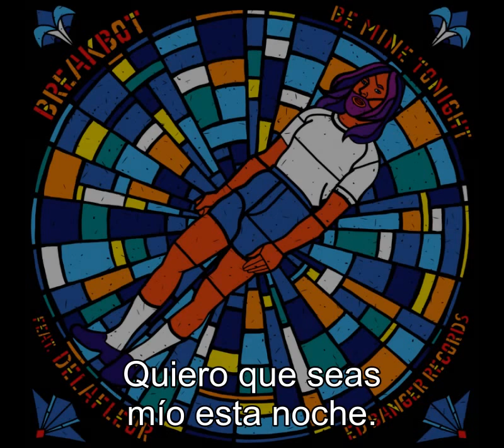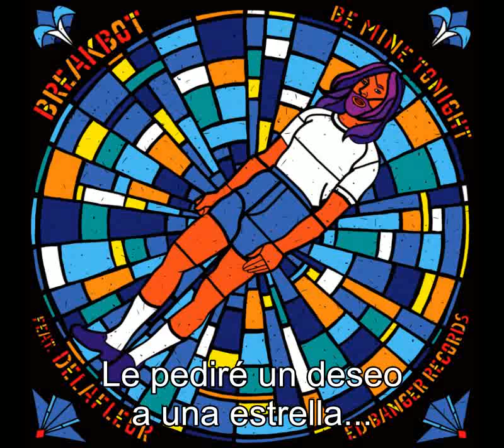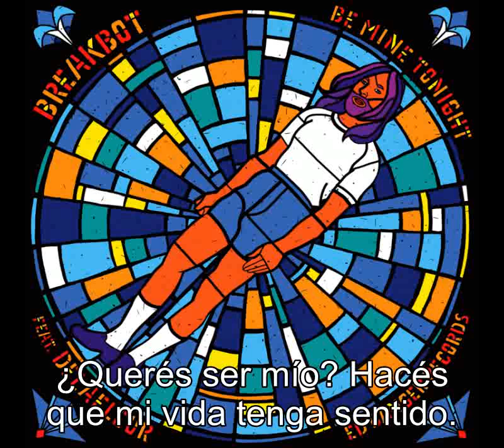Breakbot • Be Mine Tonight [ESPAÑOL]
La letra traducida al español de "Be Mine Tonight", nueva canción del francés @Breakbotofficial